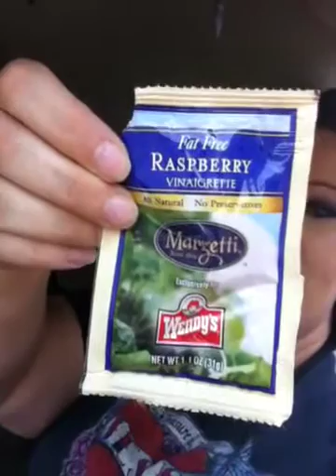Update 6-15-11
Update